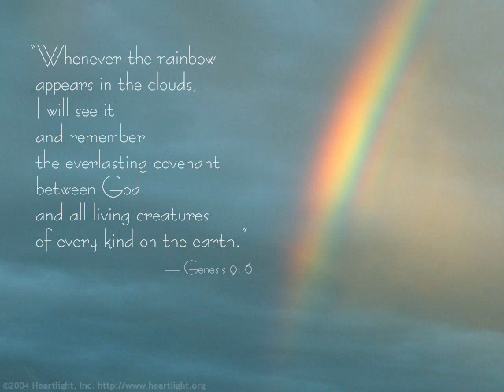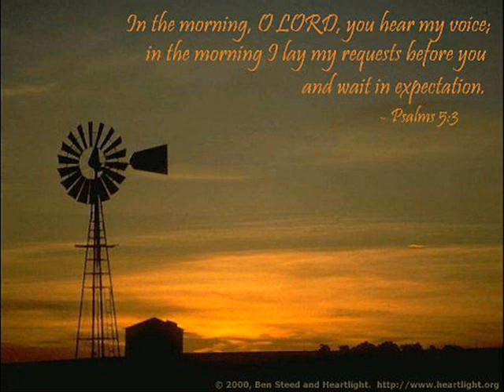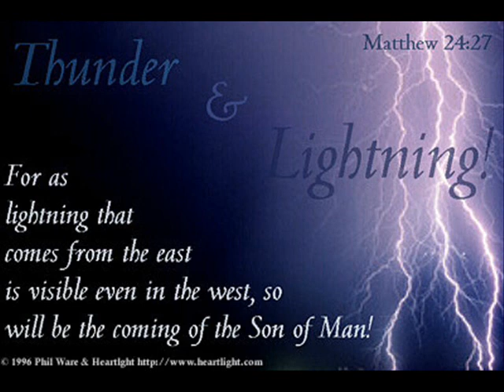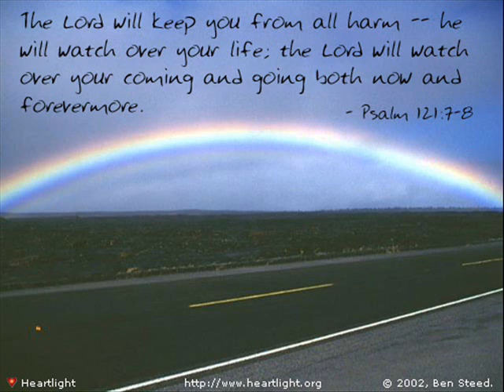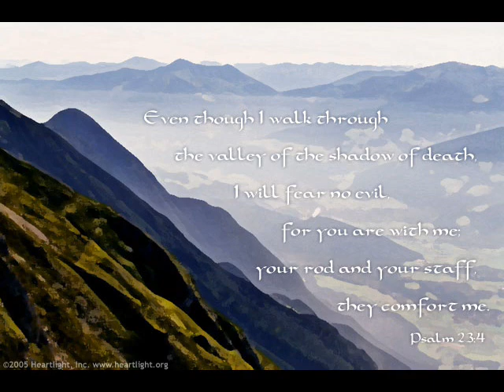Avalon - Testify to Love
All the voices of the wind
Every dream that reaches out
That reaches out to find where love begins
Every word of every story
Every star in every sky
Every corner of creation
Lives to testify

For as long as I shall live
I will testify to love
I'll be a witness in the silences
When words are not enough
With every breath I take
I will give thanks to God above

From the mountains to the valleys
From the rivers to the sea
Every hand that reaches out
Every hand that reaches out to offer peace
Every simple act of mercy
Every step to kingdom come
All the hope in every heart will
Speak what love has done